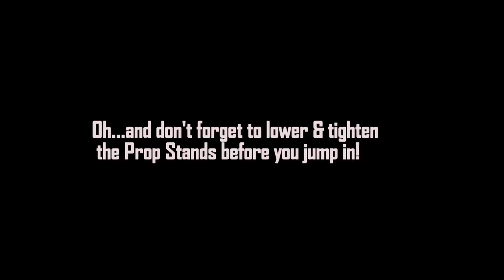Roadster setup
Australia's lightest and most affordable Motorcycle Camper Trailer.